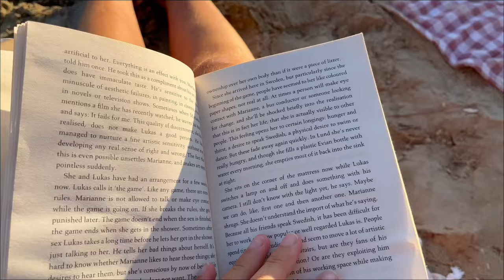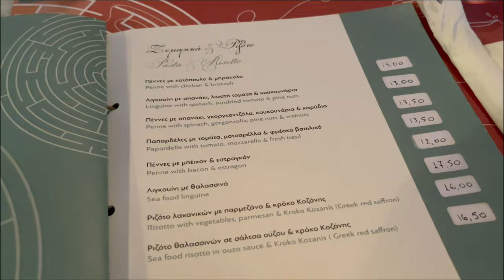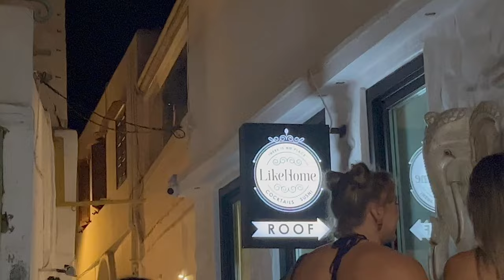A week in Naxos, Greece | travel vlog | day trip to Paros, clubbing in Ios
Welcome to my Europe Diaries! I recently backpacked around Europe for two months and vlogged my whole experience. I have released the vlogs out of order due to missing footage. (I put the dates and locations I went to below so you can use this as inspiration for your Europe itinerary.)

In this Europe Diary, we visit Naxos, Greece! Greece was the highlight of my 2-month backpacking trip. we lounged at the local beaches, quad-biked all around the island, ate the best food, met the most fun people and visited three different Greek islands in 24 hours. We did day trips to Paros and Ios.  Greece was definitely one for the books.
Europe itinerary:

Nice, France: 19 - 29 June
Paris, France: 29 June - 2 July
Nice, France: 2 - 6 July
Milan, Italy: 6 - 11 July
Florence, Italy: 11- 14 July
Rome, Italy: 14 - 17 July
Amalfi, Italy: 17 - 21 July
Bari, Italy: 21 - 27 July
Athens, Greece: 27 - 28 July
Naxos, Greece: 28 July - 3 August
Athens, Greece: 3 -5 August
London, UK: 5 - 6 August
Lagos, Portugal: 6 - 12 August
Norwich, UK: 12 - 17 August